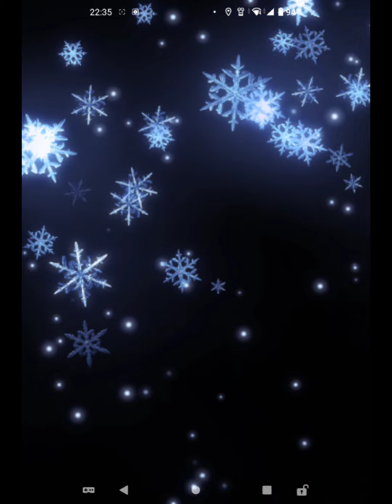【ポケモンGo】個体値100%のキュレムレシラムゼクロムに特別な技を覚えさせたら強すぎて腰抜けたw#キュレム#レシラム#ゼクロム#PokémonGo#Goバトルリーグ